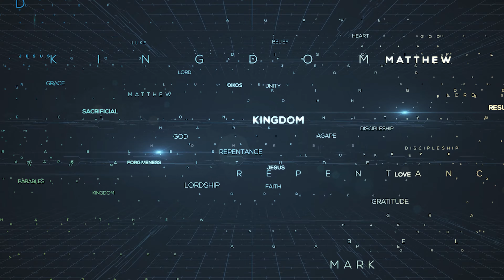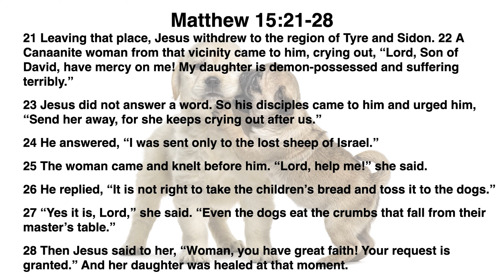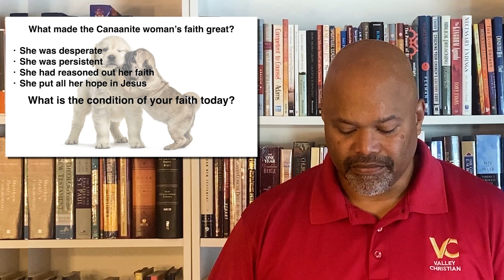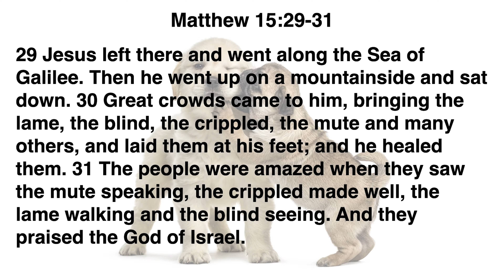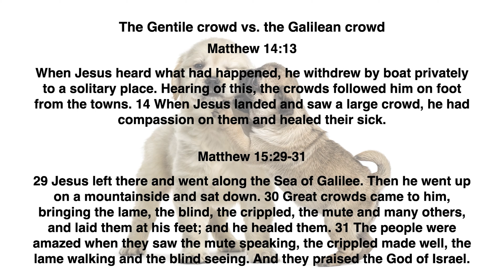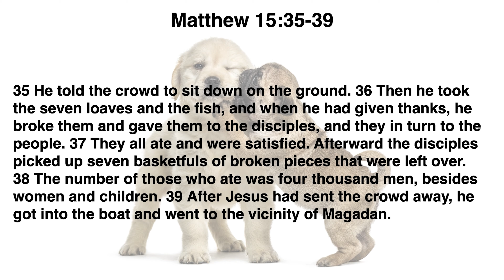Sunday Service - The Gospel of Matthew Ch 15 Part 2 - 11/21/21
Chapters:
0:00 The Steadfast Love of the Lord
1:36 Lord I Need You
4:49 The Gospel of Matthew Ch 15 Part 2 - Delano Stewart
42:25 Humble Yourself
45:13 Communion - Dan Triana
51:00 Communion Meditation
53:06 Hope Announcement
53:27 Contacting Valley Christian